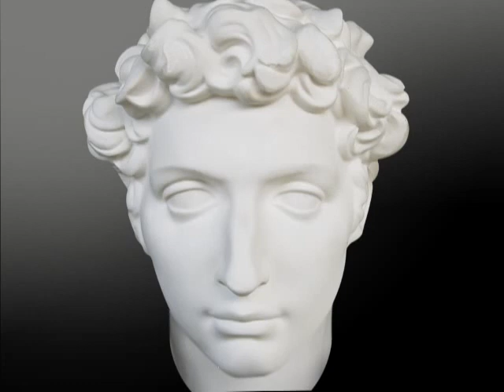How does God .? Where does HE get His power?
This is a channel where Ika Crizel reads "The Answers Book for Kids" Volume 3 by Ken Ham and Cindy Malott, available for purchase
Its purpose is to read to the blind and to those who need someone to read to them in the hope the listeners will be drawn to know Jesus Christ, the Creator GOD, Saviour and  who will one day come back again.